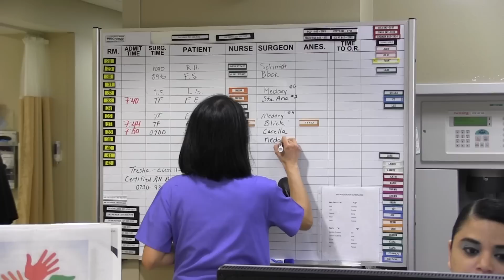PACU Registered Nurses